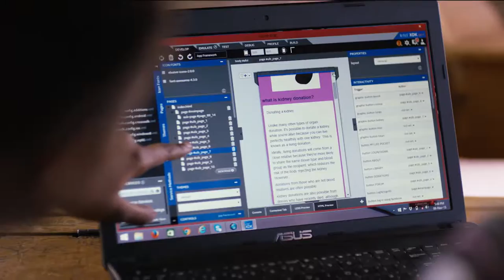Film Behind the Anthem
The Film Behind Anthem Series showcases the amazing experiences brought to life by the power of Intel technology and through the humans behind it. The series begins with the story of a musical mash-up between Beethoven’s Symphony in Blue and the world-famous Intel bong mnemonic.  This mash-up becomes the launching point in creating the Experience Amazing :60 anthem, which repositions Intel as an experience brand.  In our series, we go behind the curtain and learn the tech stories behind some of the amazing human experiences we find in the anthem.